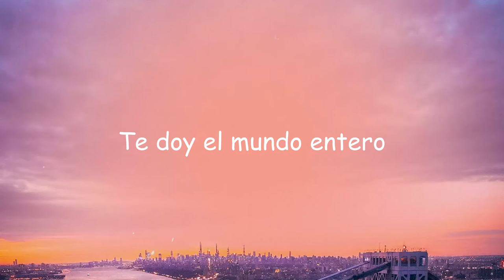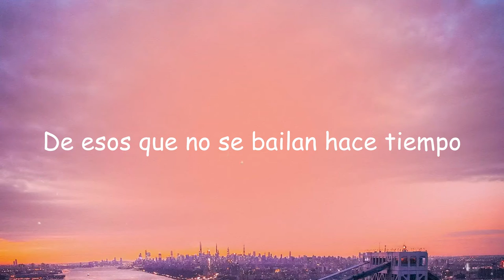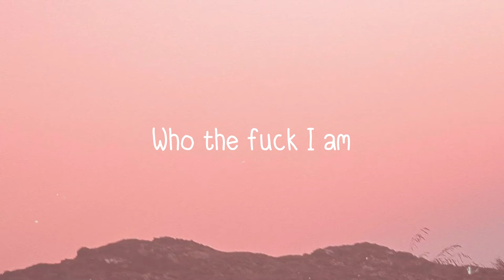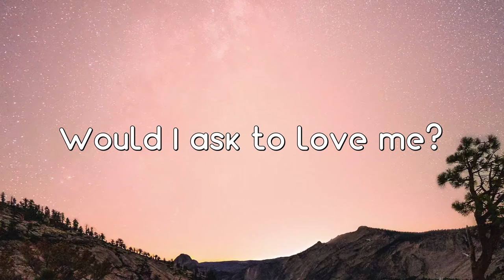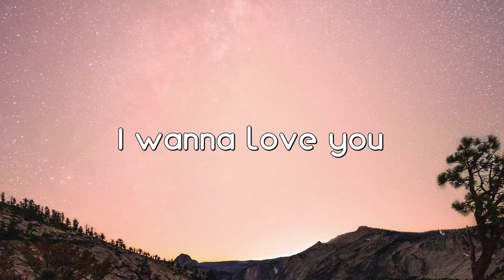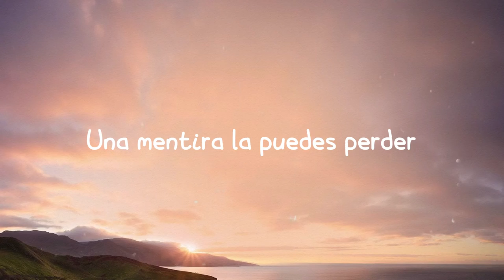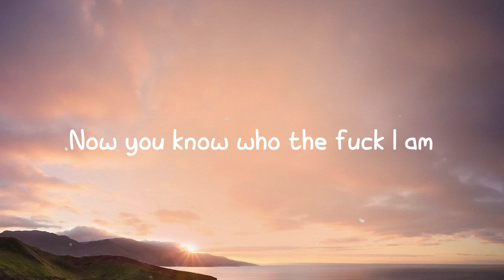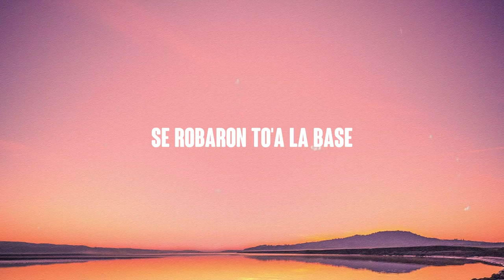Reggaetón Lento - CNCO, Zion & Lennox [Lyrics Video] 💷